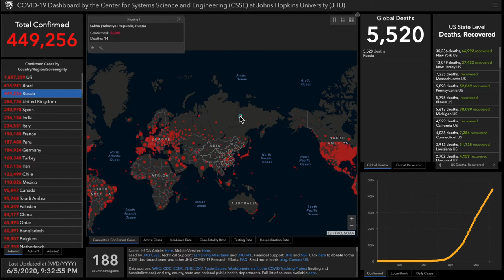Alex Bennett's Ramble 6/5/2020 (From YouTube)